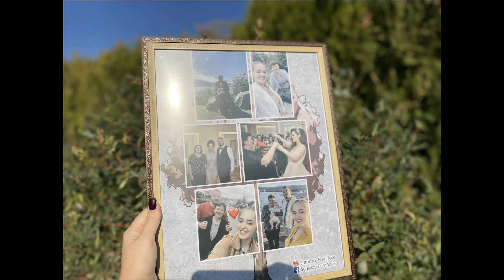Surpriza për Vjehrren...!!!